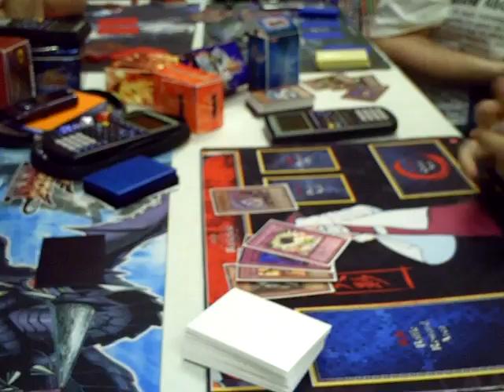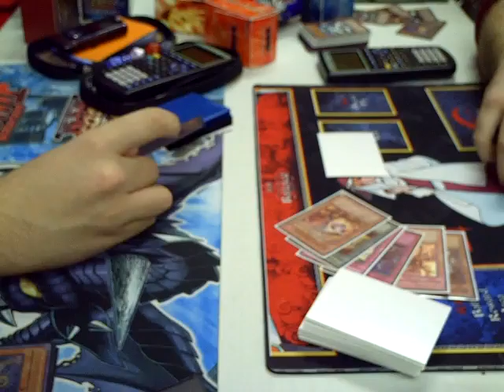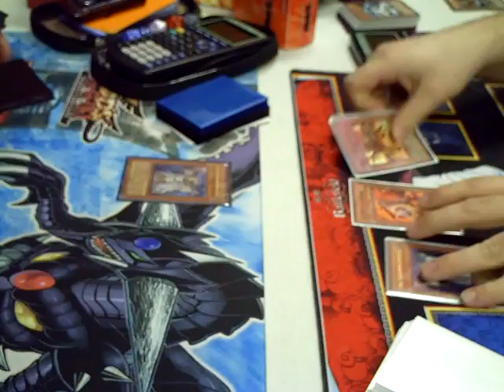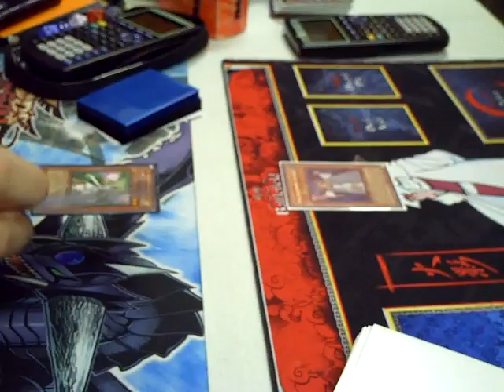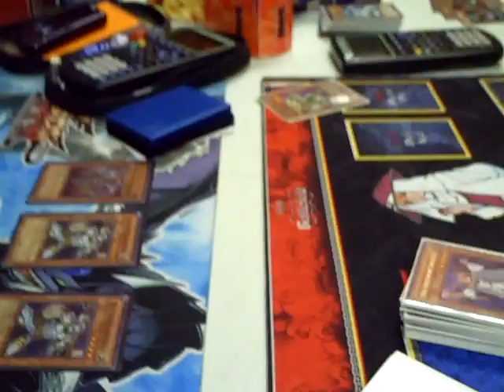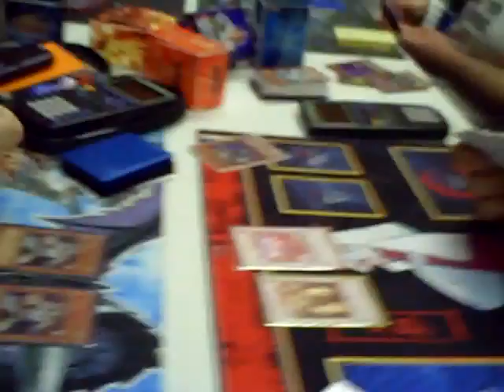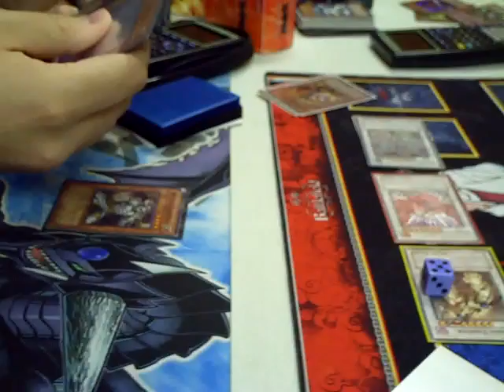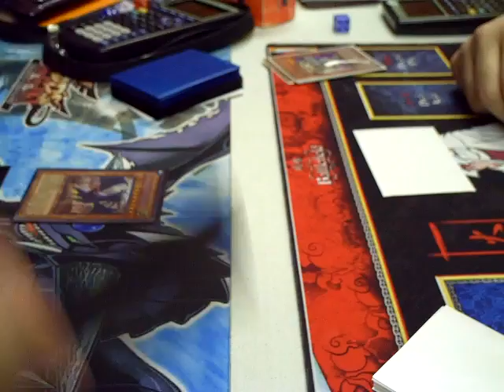Kristysworn Vs Flamvellsworn G1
Robbie (Kristysworn) Vs Conrad (Flamvellsworn)